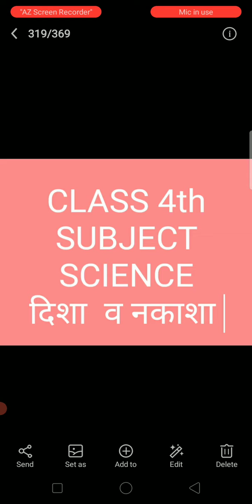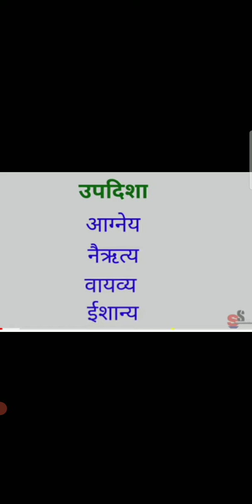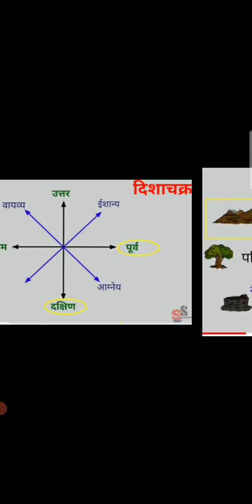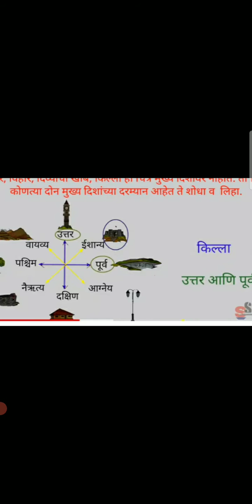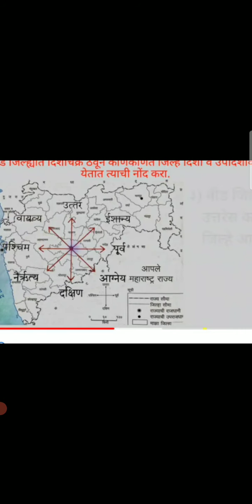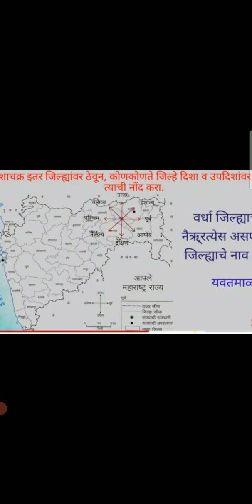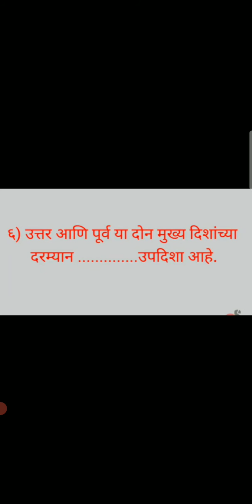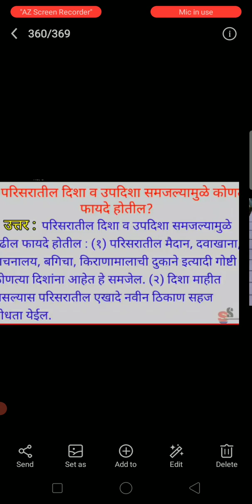December 15, 2020